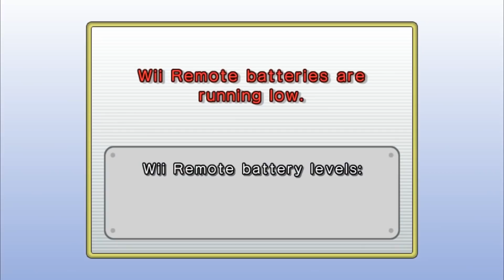What happens when Sonic and Waluigi uses Mario's Power Ups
1080P/60FPS/Walkthrough